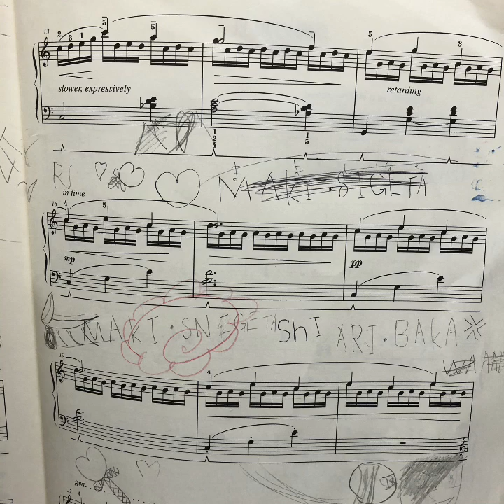マイムービー 315